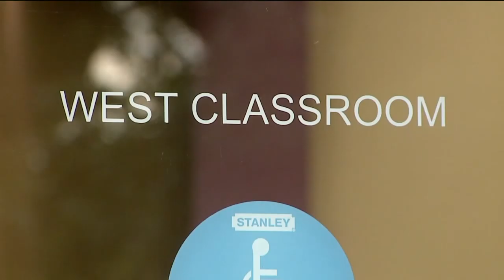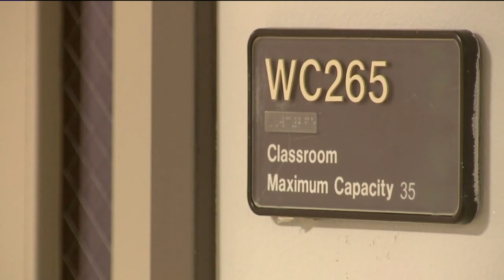MSU Denver gets more reports of cancer cases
Metropolitan State University of Denver has received four to eight more reports of cancer cases potentially linked to a classroom building that is now being tested for carcinogens. Matt Mauro reports.